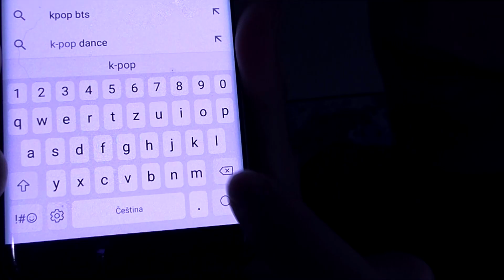JAK JSME SE POZNALI? SEXUÁLNÍ PÁRTY 15+!? :D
✊🏿 Naskle!